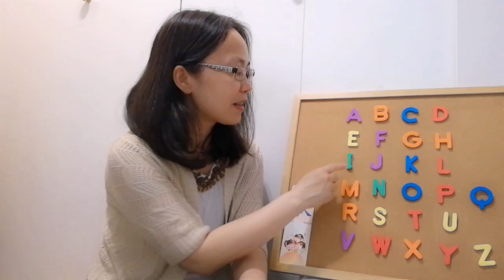Touchstone CAPC Circle Time Ep. 21 (English & Cantonese)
Hello everyone!

Welcome to Touchstone CAPC Program Circle Time. I hope you sing along with us and learn some songs!

We have our Circle Time every Tuesday and Thursday.

大家好，欢迎收看点石家庭协会CAPC（社區行動計劃華裔家庭互助小組）的 Circle Time, 我们将会在每周二和周四推出新的视频.